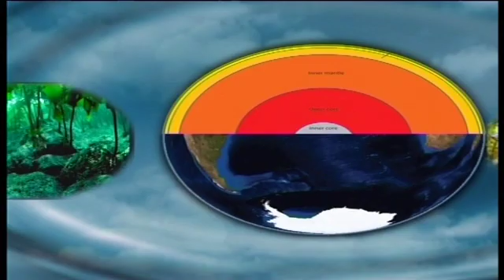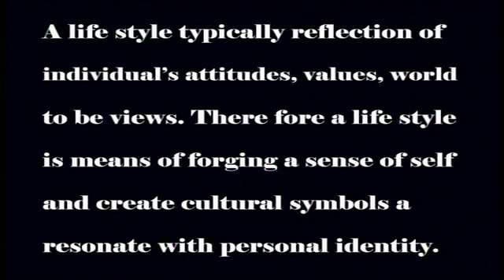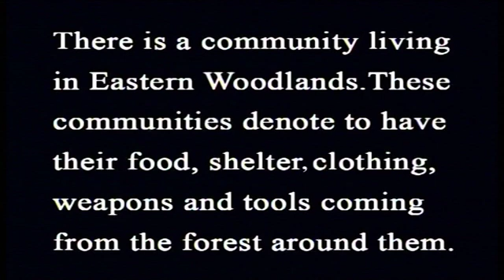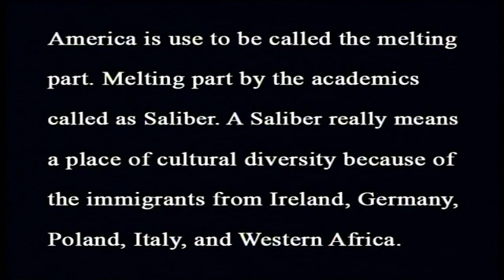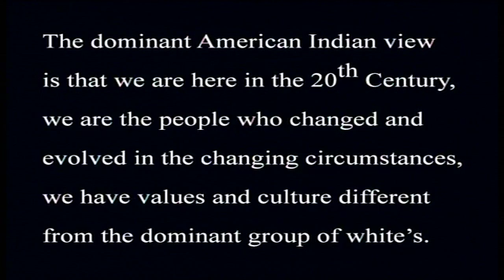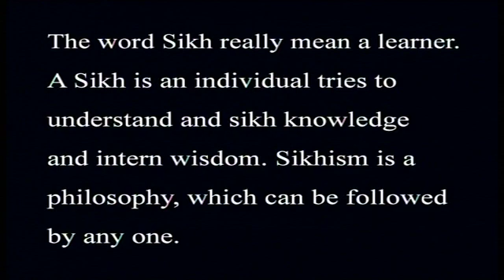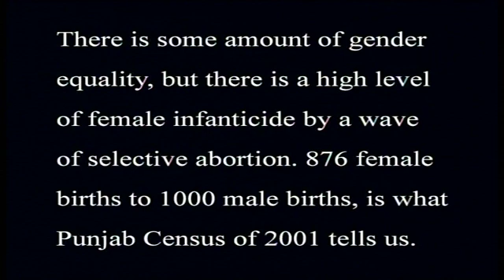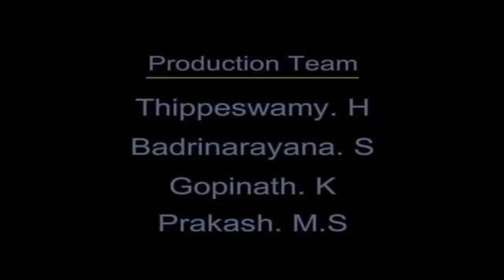Biogeography Lifestyle of Human Kind